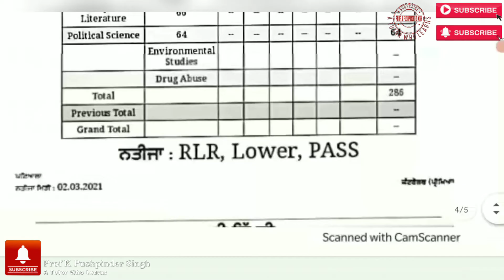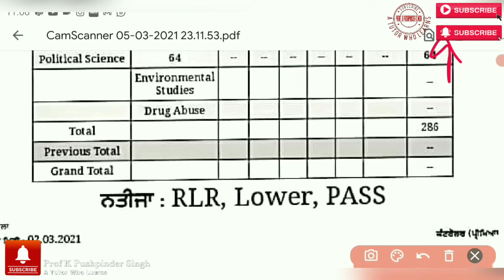AW ਅਤੇ LOWER ਕਿਉਂ ਲਿਖਿਆ ਆਉਂਦੈ?||HOW TO CORRECR AW LOWER IN THE RESULTS||PUP GNDU PUCHD PTU LPU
this channel to get access to perks

ਕਿੰਨੇ ਪ੍ਰਸ਼ਨ ਹੱਲ ਕਰਨੇ?||HOW TO ATTEMPT CHOICE QUESTIONS||PUNJABI UNIVERSITY EXAMS UPDATE TODAY||ਕਿੰਨੇ ਪ੍ਰਸ਼ਨ ਹੱਲ ਕਰਨੇ?||HOW TO ATTEMPT CHOICE QUESTIONS||PUNJABI UNIVERSITY EXAMS UPDATE TODAY||

Watch👇🏻👇🏻 How Online exams are done all videos for full information;

 2021 EXAMS PUNJABI UNIVERSITY PATIALA|| PUP EXAMS 2021||DATE OF  2021 EXAMS||DECEMBER 2021 EXAMS PUNJABI UNIVERSITY PATIALA|| PUP EXAMS 2021|DATE OF  2021 EXAMS|| 2021 EXAMS PUNJABI UNIVERSITY PATIALA|| PUP EXAMS 2021||DATE OF  2021 EXAMS||

... HOW TO CORRECT LOWER AW RLR RLA RLF FEE EE IN RESULT PUP GNDU PUCHD, WHAT IS LOWER AW RLR RLF RLA FEE EE IN THE RESULT PUPATIALA GNDU AMRITSAR PI CHANDIGARH, PUNJABI UNIVERSITY PATIALA RESULTS 2021 NEWS UPDATE TODAY, GNDU AMRITSAR RESULTS 2021 NEWS UPDATE TODAY, PANJAB UNIVERSITY CHANDIGARH RESULTS 2021 NEWS UPDATE TODAY, IKG PTU RESULTS 2021 NEWS UPDATE, LPU RESULTS 2021 NEWS UPDATE, KUK RESULTS 2021 NEWS UPDATE TODAY,